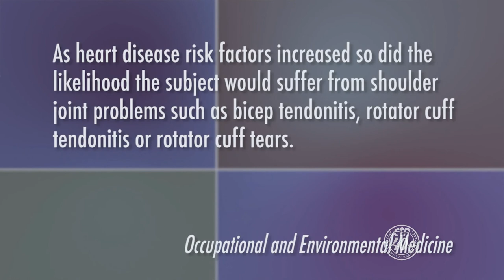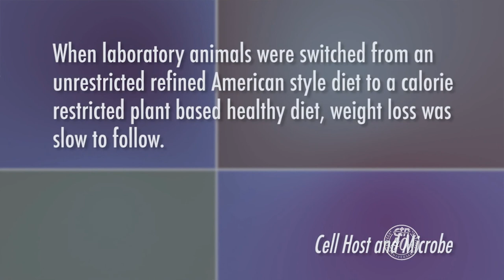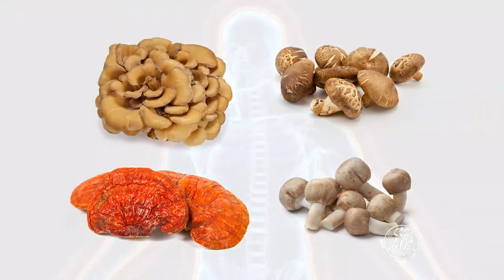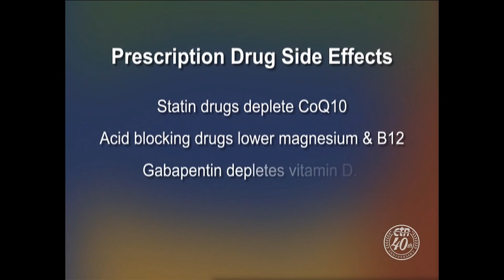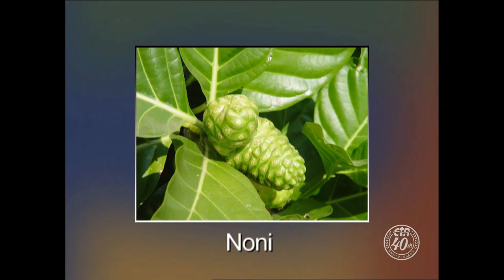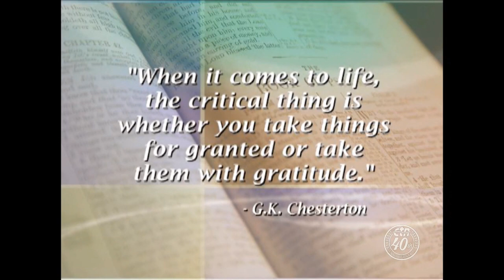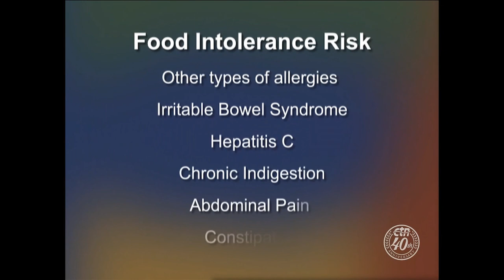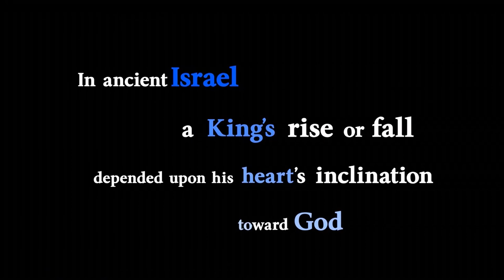Fiber for Good Health (Glucomannan)